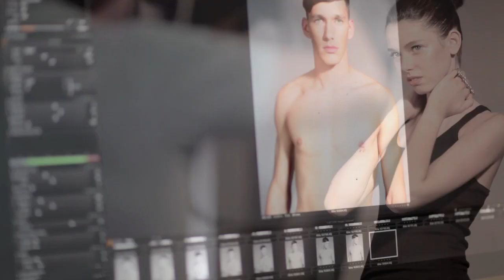Making Of Sessão Fotografica Elite Model Look Portugal 2011 by João Paulo Sousa & Tiago Elias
Making Of Sessão Fotográfica by João Paulo Sousa & Tiago Elias